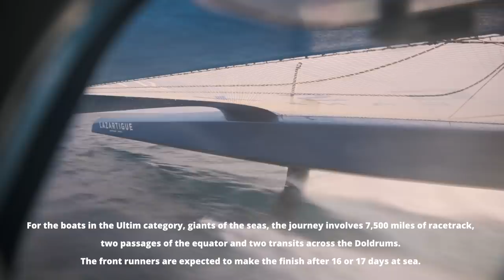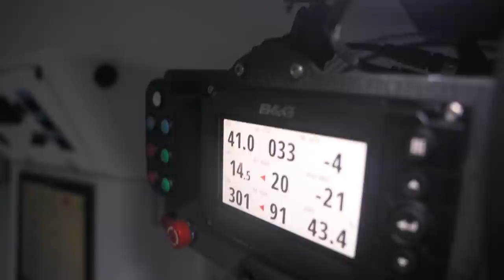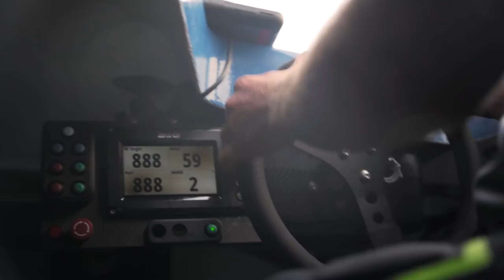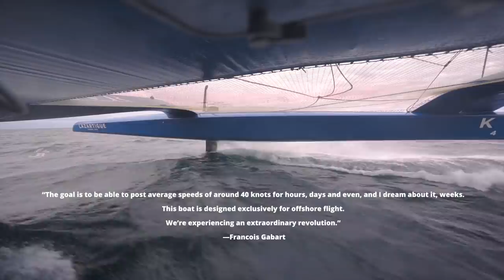Trimaran SVR-Lazartigue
Experience life onboard the giant, flying Ultime Trimaran SVR-Lazartigue as it prepares over the summer of 2021 for the start of the Transat Jacques Vabre.